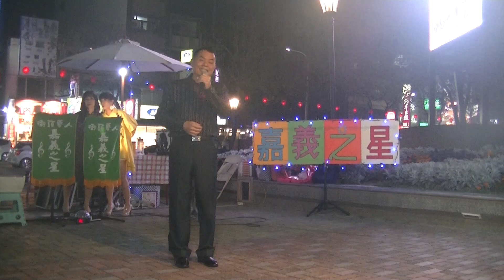嘉義之星/羅倉松 男兒漂泊的心情